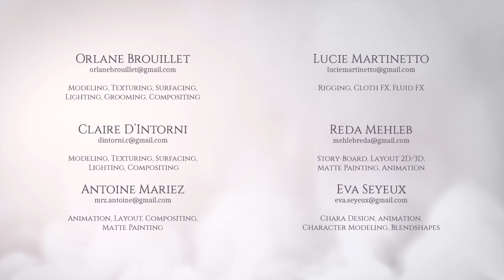The Passenger - ESMA 2016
Un homme se réveille seul dans le wagon d'un train. Au cours de son voyage, des événements inattendus le plongeront dans ses souvenirs oubliés.

A man wakes up alone in a train carriage. During his journey, unexpected events will lead him through his lost memories.

Réalisateurs / Directors : Orlane Brouillet, Claire d’Intorni, Antoine Mariez, Lucie Martinetto, Réda Mehleb, Eva Seyeux